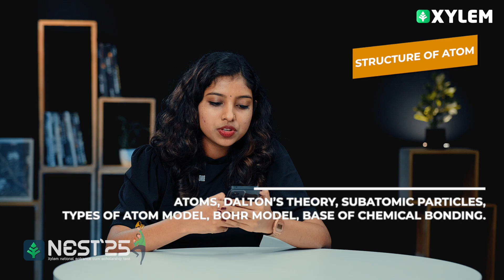Nest Exam: Chemistry Syllabus | Xylem NEST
👋HELLO LEARNERS!!
Welcome to our comprehensive guide on the Xylem National Entrance Cum Scholarship Test (NEST) for the year 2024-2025. The Xylem NEST Exam is a pivotal assessment designed to identify and support talented individuals seeking to pursue higher education. This exam not only provides an opportunity for students to demonstrate their academic prowess but also offers scholarships to those who excel, making quality education more accessible.
In our Xylem NEST channel, you will find a plethora of resources tailored specifically for the upcoming 2025 exam. Our content is meticulously curated to ensure that all participants are well-prepared and informed about the examination process. From detailed subject-related videos to comprehensive study guides, our channel serves as a one-stop hub for everything you need to succeed in the Xylem NEST Exam.
We understand that preparation is crucial, which is why we are excited to announce our NEST Exam live classes. These interactive sessions will provide real-time engagement with experienced instructors who will guide you through the exam syllabus, share valuable insights, and address any questions you may have. Participating in live classes not only enhances your understanding of the subjects but also fosters a sense of community among fellow aspirants.
Moreover, our channel is committed to providing regular updates about the NEST Exam. Whether it’s changes in the exam format, essential deadlines, or tips for effective preparation, you can rely on us to keep you informed. Staying updated is vital, as it ensures that you are fully aware of any modifications that may impact your preparation strategy.
We encourage all aspiring candidates to explore our subject-related videos, which cover key topics and concepts that are integral to the NEST Exam syllabus. Each video is designed to break down complex ideas into easily digestible segments, making it simpler for you to grasp the material.
As you embark on this academic journey, remember that preparation and knowledge are your greatest allies. The Xylem NEST Exam is not just a test; it is an opportunity to unlock your potential and secure a brighter future. Together, we can navigate this challenging yet rewarding path toward achieving your academic and career goals.